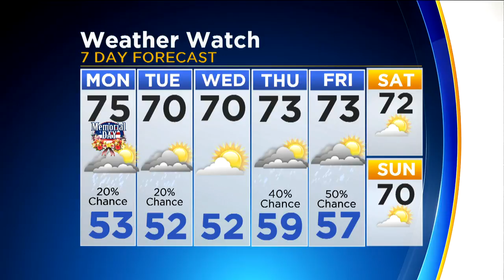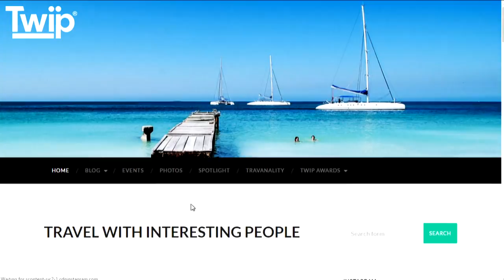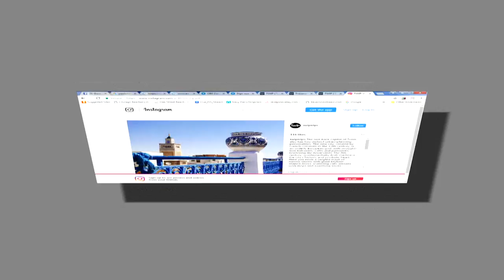CBS 2 News Brief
CBS 2's Mike Puccinelli and Erin Kennedy has the news and meteorologist Megan Glaros has the forecast.